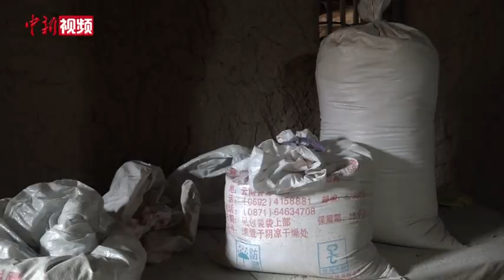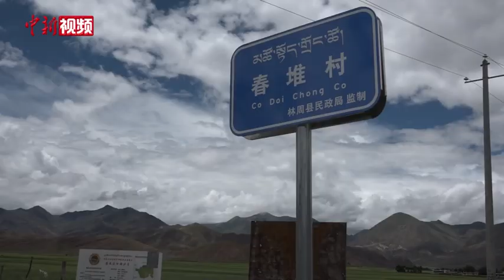西藏耄耋老人伦珠措姆的70年之变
今年79岁的西藏农民伦珠措姆世居于拉萨河支流澎波曲源头春堆村。盛夏的一场晨雨浇灌了门前的土豆和青稞地，田野连着远处的山峦都是一片生机的绿色。
        近日，记者前往拉萨市林周县春堆村，探访这户普通的藏族家庭。记者到访时，伦珠措姆站在自家藏院露天阳台上，望着楼下院内玩耍的曾孙陶醉其中。
        伦珠措姆是农奴的后代。她回忆，1951年西藏和平解放前，春堆村周边是春堆庄园领主的土地。她自幼没有见过父亲，母亲是奴隶。因为日子太苦，母亲带着妹妹去流浪、干苦力，再没有回来，她与姨妈相依为命。